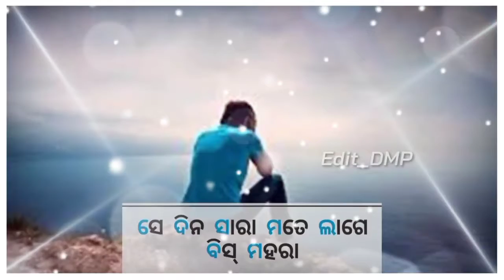heartbreaking status।। dhoka status।।bewafa status।। ତତେ_ଭଲ୍_ପାଏବାର୍_ଛାଡ଼ି_ଦେଲିନ_umakant_barik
Tate bhal parbar chadideli na
old sambalpuri song
sambalpuri status
sambalpuri song
old status
umakant barik
Tate bhal parbar chadi deli na
love song
heart touching song
bewafa status
dhoka status

SKR.RV